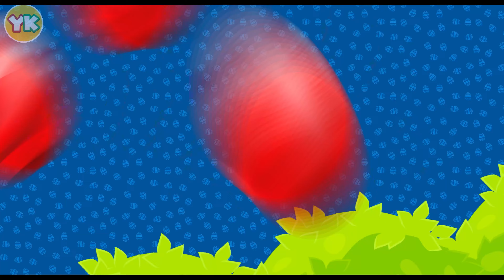The Yummy Ice Cream Song 🍦 | Nursery Rhymes | Yummy Kids